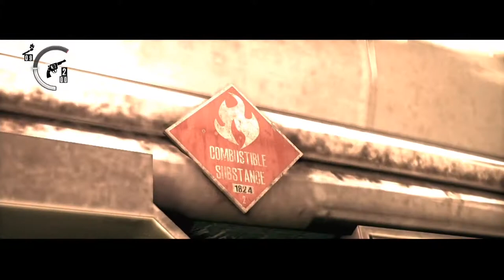The Evil Within - Part 8 _ TAKING THE BUS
You just gotta love the public transportation system!

The Evil Within, known as Psycho Break in Japan, is a 2014 survival horror video game developed by Tango Gameworks and published by Bethesda Softworks for the PlayStation 3, PlayStation 4, Xbox 360 and Xbox One video game consoles and Microsoft Windows.